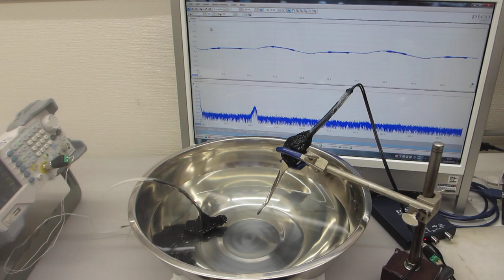ステンレス容器と超音波プローブの相互作用を最適化する、超音波発振制御実験（超音波システム研究所）